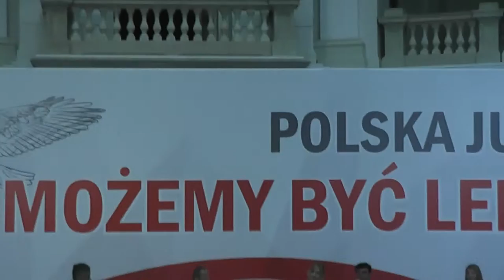Olga Malinkiewicz - peroskowity- kolejna nadzieja polskiej nauki - 7.11.2015 Kongres Obywatelski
Tym razem obywatelsko. A, zresztą posłuchajcie!